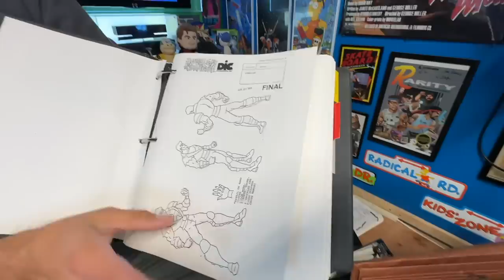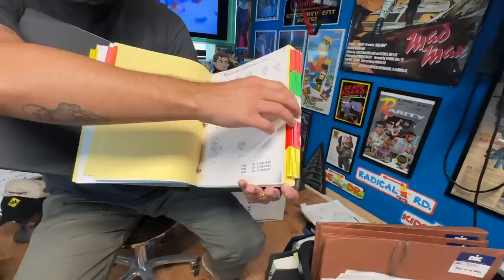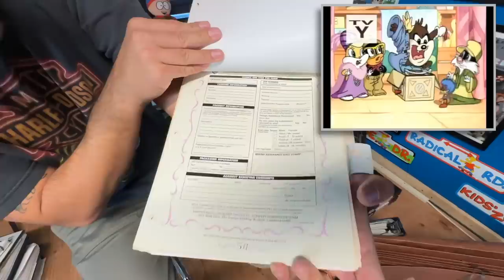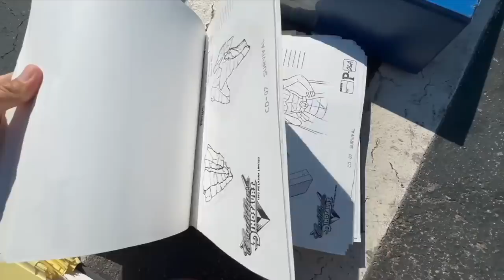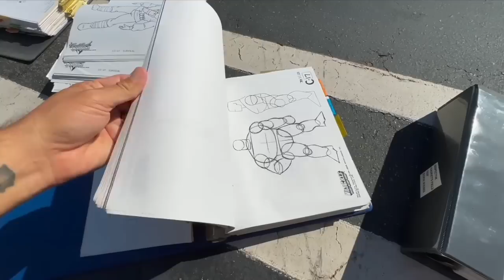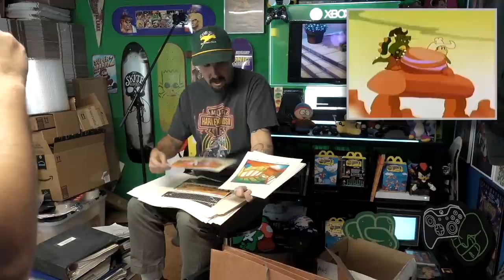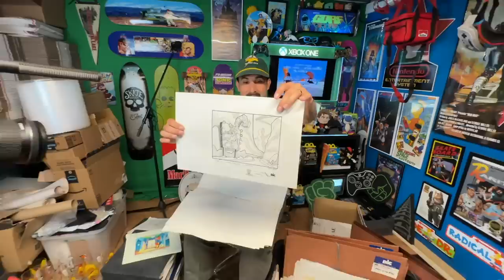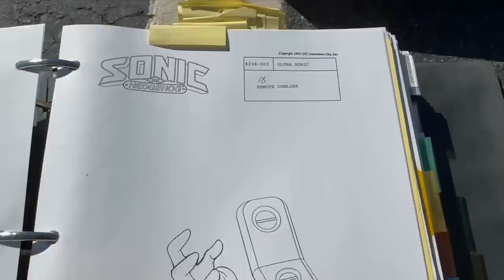The biggest find in my entire life (Nintendo's lost media)